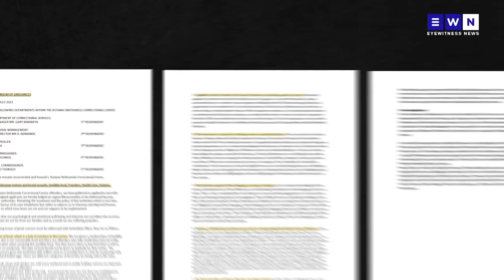The week that was: Boks world cup chances? The cops behind hijacked buildings, Kutuma prison hell